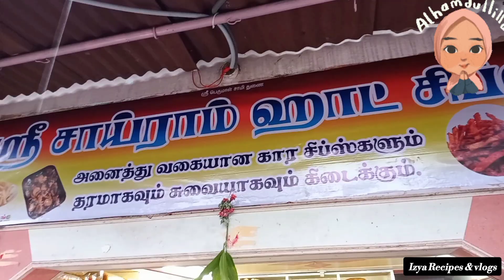இப்படியும் கூட கொண்டாடலாம்/snacks vlog/Vlog in Tamil/Musiri vlog